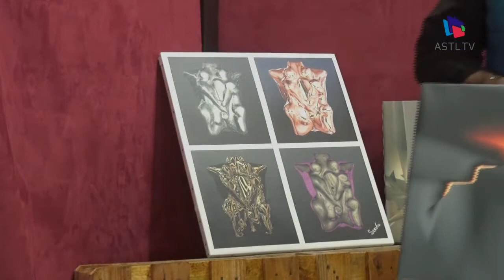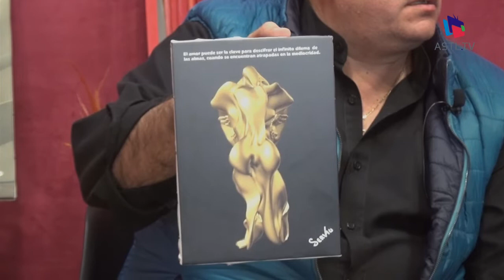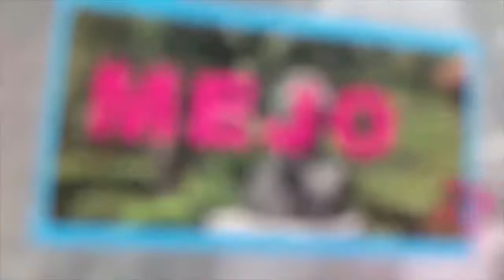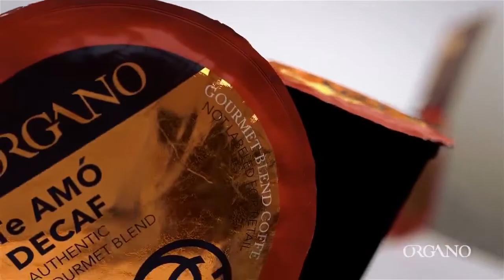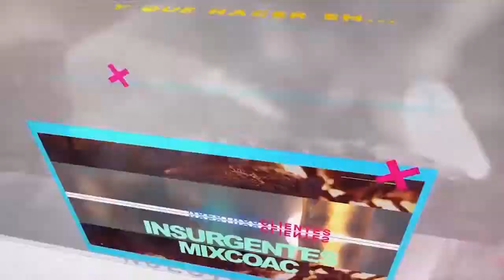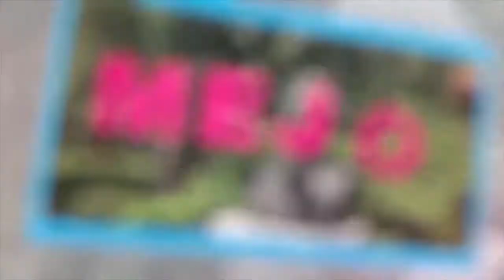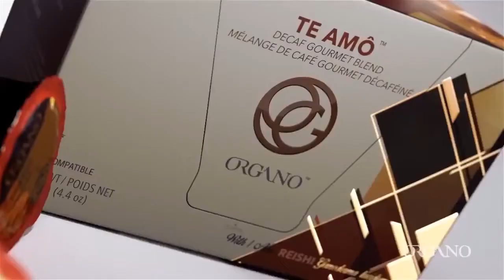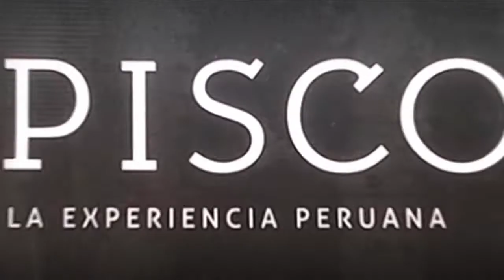En Tus Propias Palabras - Grandeza Hispana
13 Febrero de 2020
Programa: En Tus Propias Palabras
Conductores: Alejandro Ruiz Robles
Invitados: Lic Marco Carrillo Betanzos